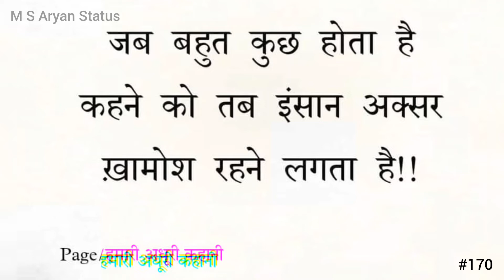जब बहुत कुछ होता है😣sad shayari status । true word msaryanstatus sadvideo #170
जब बहुत कुछ होता है
कहने को तब इंसान अक्सर
ख़ामोश रहने लगता है